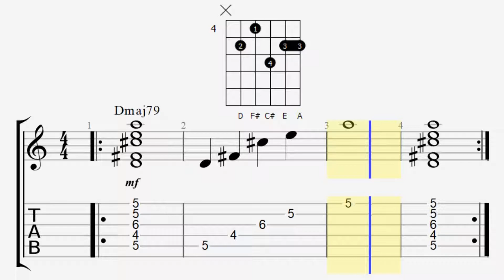How to play the D7M9 chord on Guitar + TABS + Demo + Finger Placement